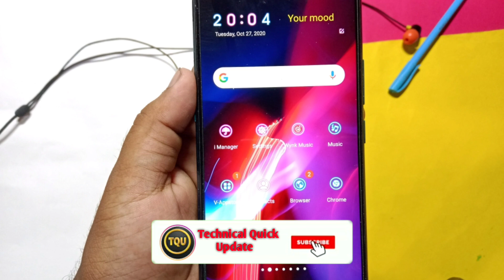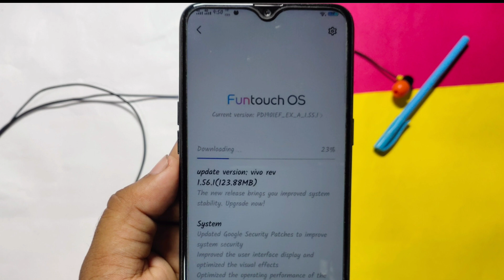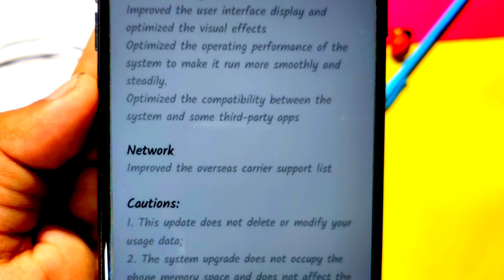Vivo Y15 And Y12 New Update Release Version 1.56.1 | Vivo Y12 And Y15 Funtouch Os 10 Update ?😡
About This Video :
I say In This Video About Vivo Y12 And Y15 New Update Release Version 1.56.1 And Also Say Funtouch And Android 10 Update News On Vivo Y12 And Y15

Queries Solved In This Video:
1)Vivo Y12 New Update
2)Vivo Y15 New Update
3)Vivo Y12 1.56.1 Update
4) Vivo Y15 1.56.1 Update
5)Vivo Y12 Android 10 And Funtouch Os 10 Update
6)Vivo Y15 Android 10 And Futouch Os 10 Update